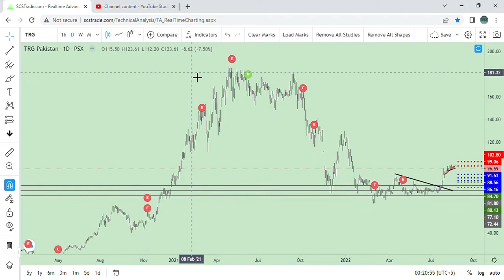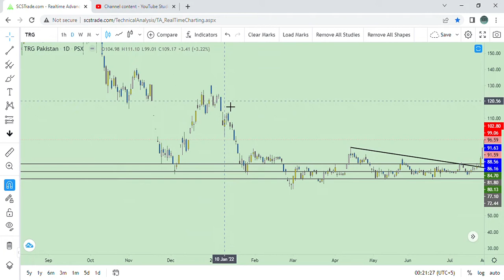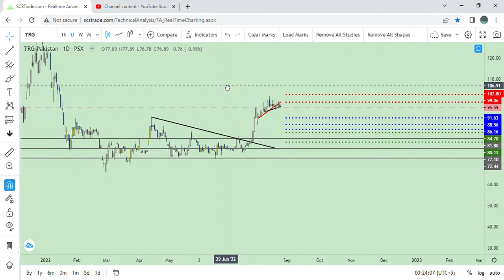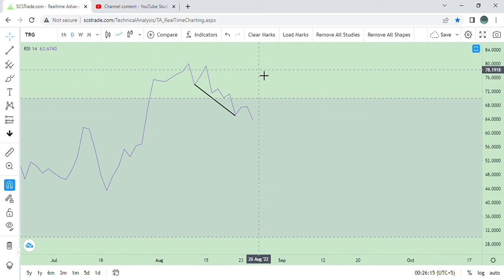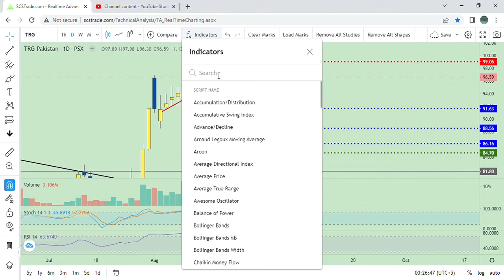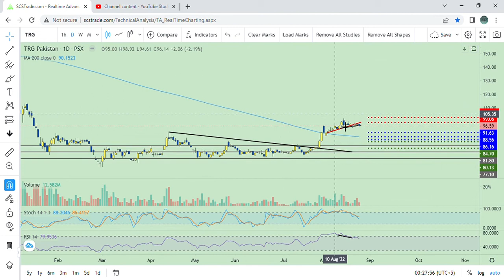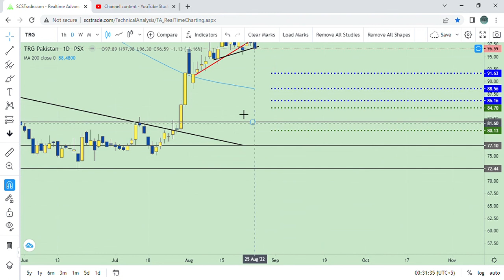TRG | Technical analysis | CPR | The Resource Group | 26 Aug 2022